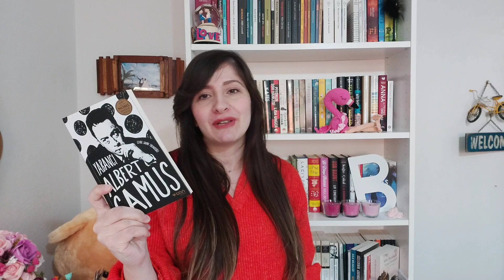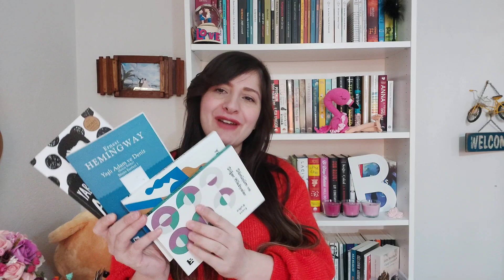Bir Oturuşta Okuyabileceğiniz 5 Dünya Klasiği / Kitap Önerileri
Bir oturuşta bitirebileceğiniz 5 akıcı muhteşem kitaptan bahsettim. Dünya klasikleri okumaya yeni başlayanlar için kitap tavsiyesi olsun.